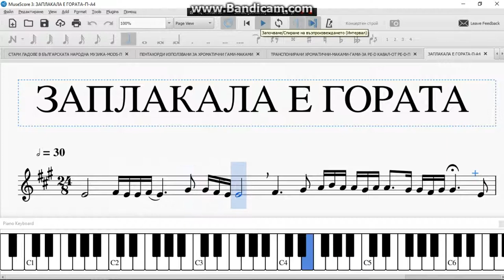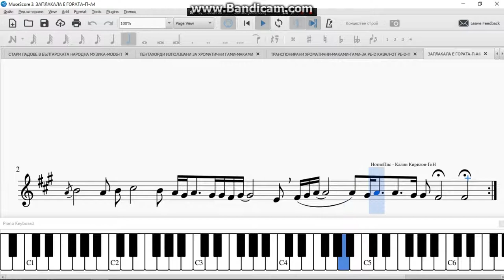Заплакала Е гората - ОТ ЕДИНИЯ ОТ УЧИТЕЛИТЕ МИ ПО КАВАЛ - ДАНЧО Радулов